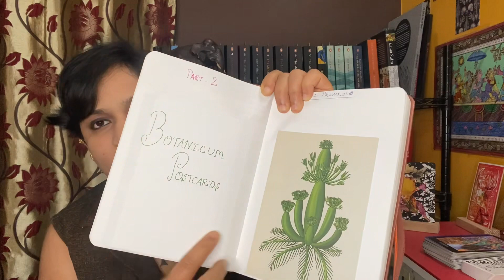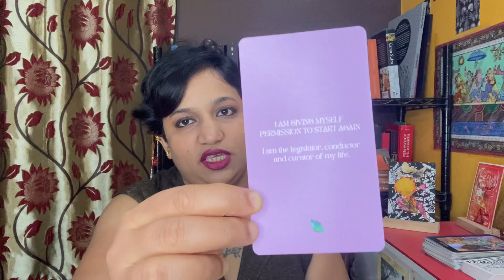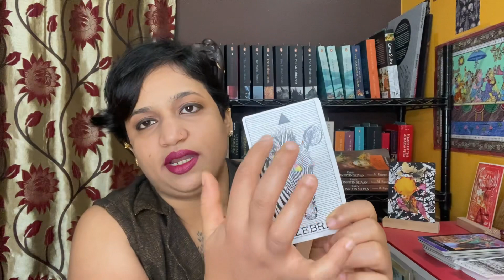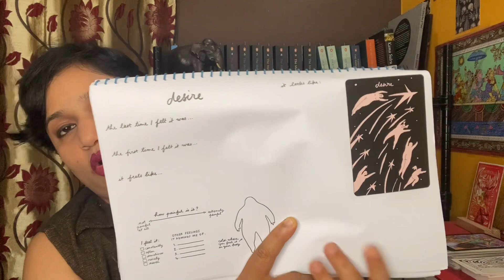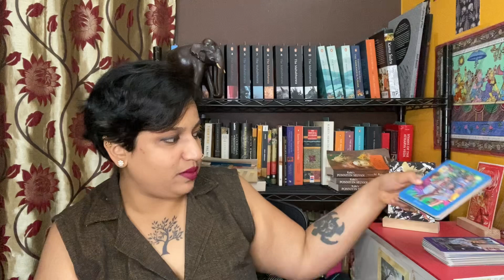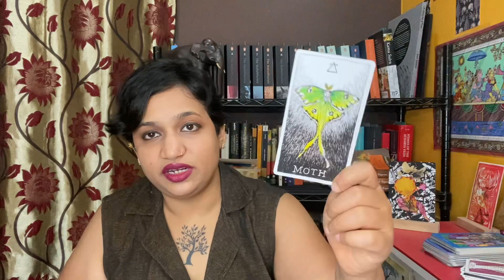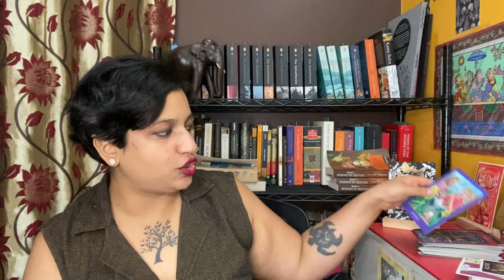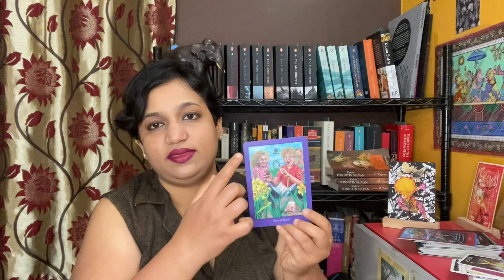Incredible Ways to Repurpose Your Unused Tarot Decks!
Do you have an unused tarot deck collecting dust in your shelf? Perhaps its an Oracle, Lenormand, Kipper, Rune or Glyph deck? It doesn't matter which deck you've outgrown - but the 13+  amazing tips I offer here to repurpose and reuse your cartomancy decks in fresh ways, will have you feeling inspired and more connected to your decks than ever.

You won't feel guilty anymore about not using your decks and you'll be happy to find alternative uses for your beloved deck babies, to honour the time they've spent with you. So, keep watching.

Introduction: 00:00
Detailed Tips to Repurpose Your Decks: 03:17
Quick Recap of All My Tips: 49:52

Share your tips to repurpose tarot decks and let's all have some craft-y fun 😃🕊💚⭐🏳‍🌈🙏🏽🌴🌺🌞🌈 🌊🌎